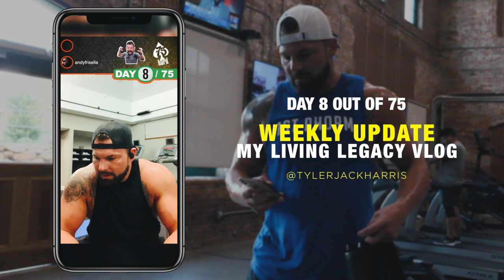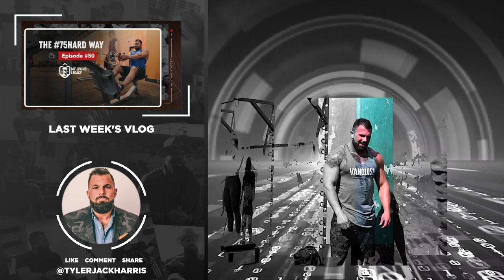Accountability is Required | My Living Legacy | Ep. 51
Do you have BIG goals? God-sized dreams? FACT: You cannot hold yourself accountable to the daily tasks required to reach the highest level of performance, with your business, your body, your life.

You must create a support system in your life- mentors, business partners, coaches, personal trainers, that will push you harder and further than you could ever go by yourself.

You must create structure in your life to starve your distractions and feed your capacity. 75Hard is the perfect tool, as @edmylett explains, to create MASSIVE ACTION in a short period of time. Adding this challenge to your life will raise your standard, which will increase your potential, and take your body and mind to the next level.

What is the biggest reason why you haven’t started 75Hard yet? More than likely, that’s the same reason why you aren’t hitting your goals.